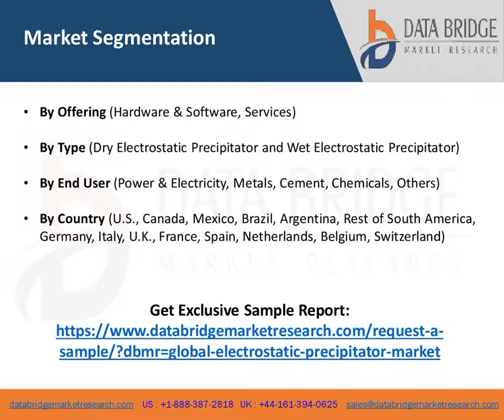Electrostatic Precipitator Market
To acquire an in depth understanding of the Electrostatic Precipitator  industry, this Electrostatic Precipitator  market research report is a wonderful solution